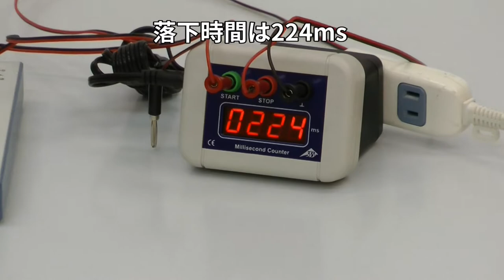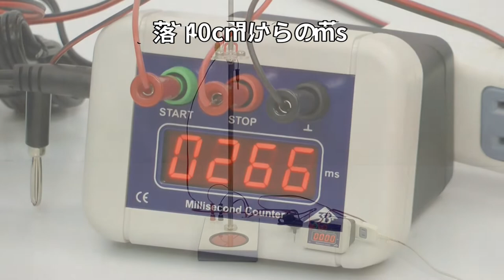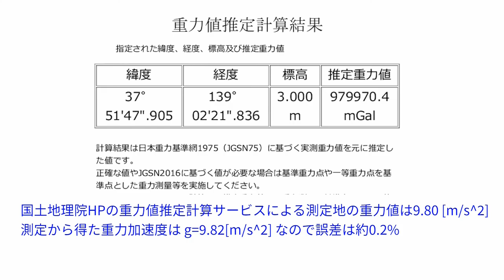高校・大学 物理実験 自由落下による重力加速度測定│日本スリービー・サイエンティフィック株式会社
自由落下による重力加速度測定
数十cmの短い距離での自由落下から重力加速度を精度良く求めます。

使用製品：
- 自由落下実験器（U8400830）